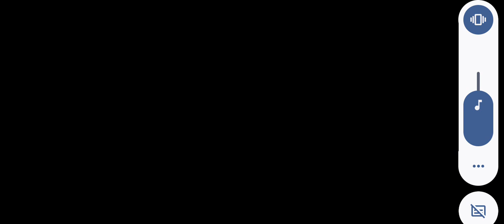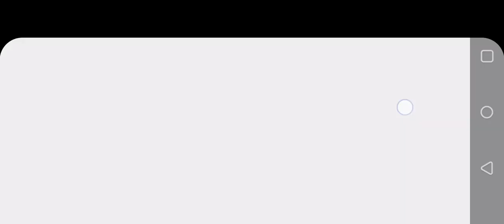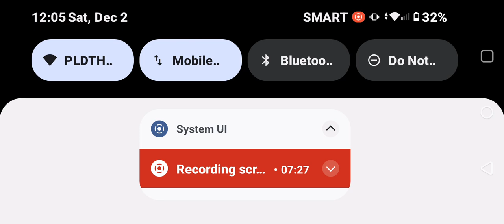Slugterra slug it out 2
we have to get a elemental slug